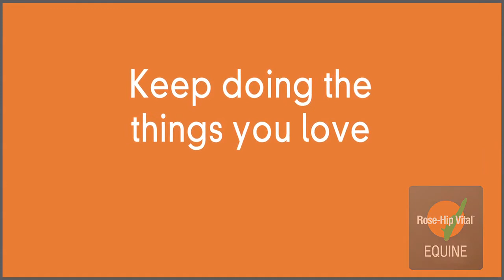Roger Fitzhardinge talks about his experience with Rose-Hip Vital®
Dressage Specialist Rider Coach and Physiotherapist, Roger Fitzhardinge, explains how Rose-Hip Vital® with GOPO® has improved his joint health and well-being. Roger also talks about the positive impact Rose-Hip Vital® Equine has had on his 2 competition horses.